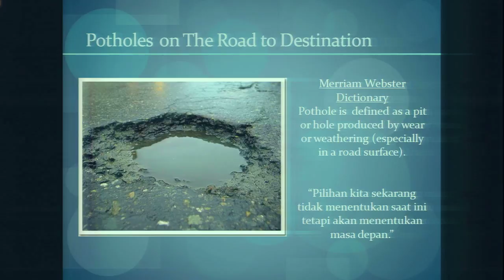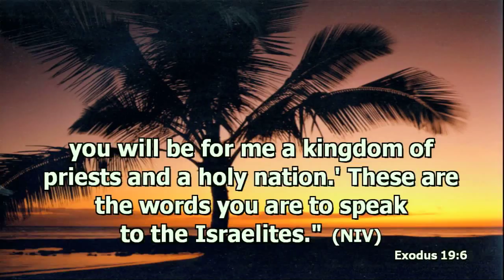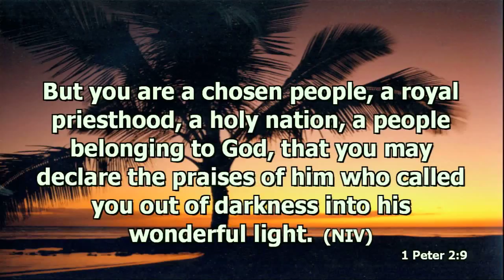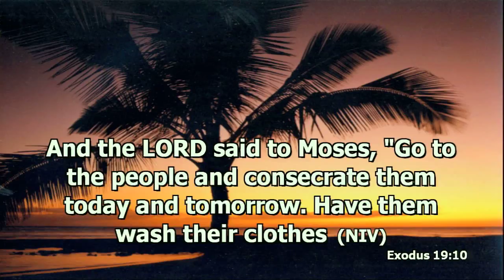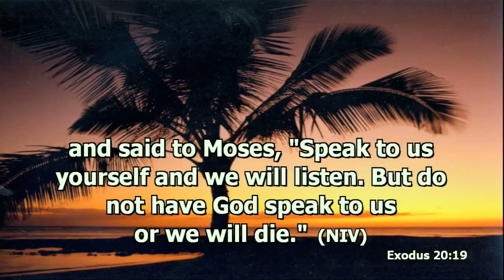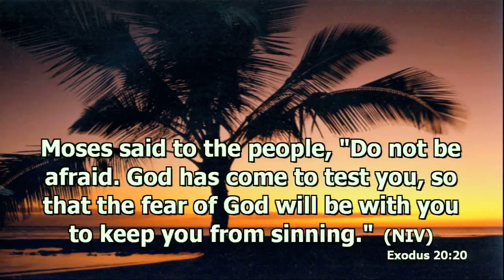Potholes on the road to destination Markus Tjokrosoesilo part 3 of 7(in Indonesian)